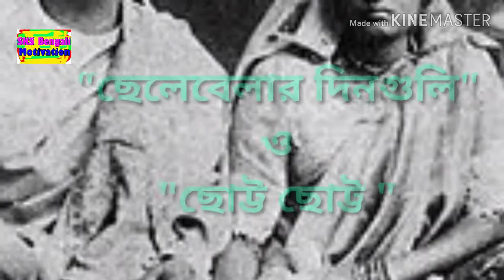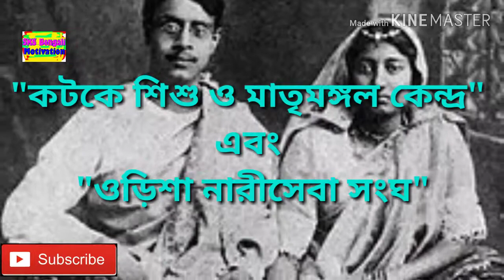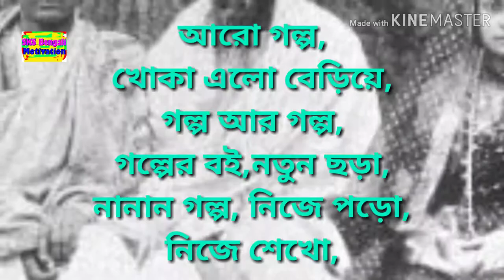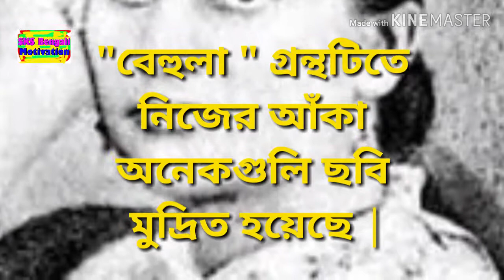সুখলতা রাও এর সংক্ষীপ্ত জীবনী I Sukhalata Rao Biography I sks bengali motivation.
Hello friend ,

I am Sujit Kumar Sarkar, Walcome to " sks bengali motivation" Youtub Channel. I upload motivational, biographies and success story in Bengali .
I hope that these videos can inspire you to follow your dreams in life.  Thanks.

হ্যালো ফ্রেন্ড,

আমি সুজিত কুমার সরকার, স্বাগত "sks bengali motivation" Youtub চ্যানেলে। আমি বাংলা,  প্রেরণামূলক, জীবনী এবং সাফল্যের গল্প আপলোড করি। আমি আশা করি এই ভিডিওগুলি আপনার জীবনে আপনার স্বপ্ন সফল করতে অনুপ্রাণিত করতে পারে। ধন্যবাদ।

Instagram.con/kumarsarkarsujit